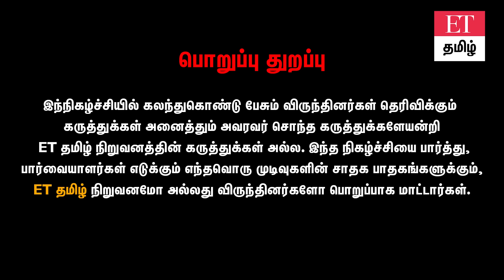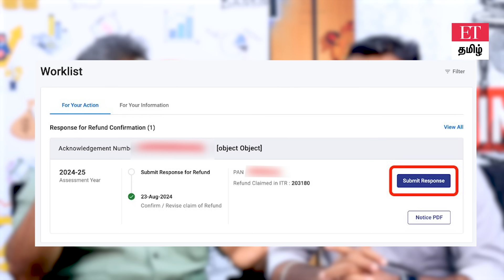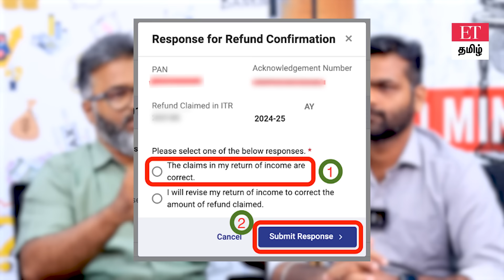𝗜𝗡𝗖𝗢𝗠𝗘 𝗧𝗔𝗫 𝗥𝗘𝗙𝗨𝗡𝗗 𝗦𝗠𝗦| பீதியடைந்த TAX PAYERS..வருமான வரித்துறை அனுப்பிய SMS....இப்போ என்ன செய்யணும்?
தாமதாகும் ITR refund... என்ன காரணம்?Refund-க்கு வட்டி கிடைக்குமா?2 வாரத்தில் refund கிடைக்குமா?June-ல் file  பன்ன ITR-க்கு இன்னும் returns வரலையா?என்பது குறித்து நிபுணர் விளக்கம் தந்துள்ளார்.

நன்றி